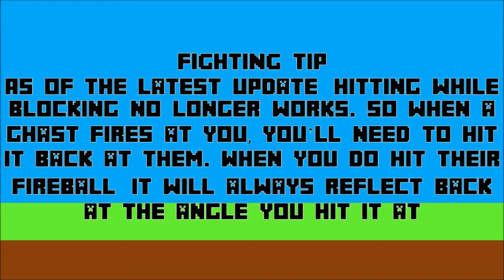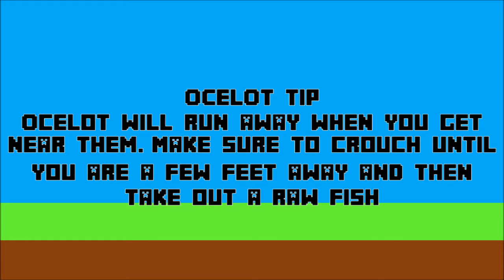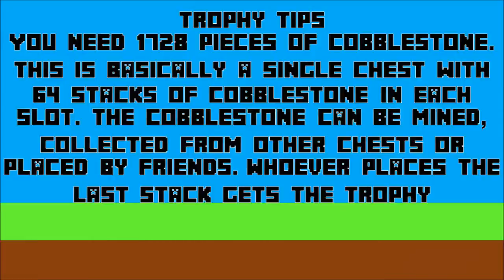Minecraft 'Basic' Trophies #05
The final collection of 'basic' trophies done before moving onto the more challenging trophies. Below are descriptions

*Must be done on Easy or higher difficulties

Local Brewery
Brew a potion.
-You can brew any potion

Staying’ Frosty
Swim in lava while having the Fire Resistance effect.
-You don't have to swim in a sea of lava, even putting a bucket of lava down will count

Destroy a Ghast with a fireball
-A wooden sword will work just as well as a diamond sword

Overkill
Deal nine hearts of damage in a single hit
-The base damage needs to 9 Hearts, meaning you can use a 'Smite' or 'Bane of Arthropods' but I chose
Sharpness' because it was more common

Body Guard
Create an iron Golem.

Lion Tamer
Tame an Ocelot.

Use a saddle to ride a pig, then have the pig get hurt from fall damage while riding it.
-The pig can die from fall damage
-You can punch the pig off a cliff

Chestful of Cobblestone
Mine 1,728 Cobblestone and place it in a chest.
-1,728 is equivilent to a single chest being filled with 64 stacks of Cobblestone in each slot
-Make sure you're the last Player who puts in the last stack to get the trophy